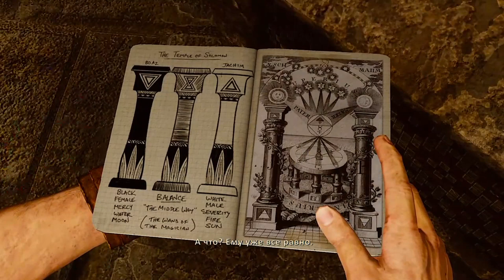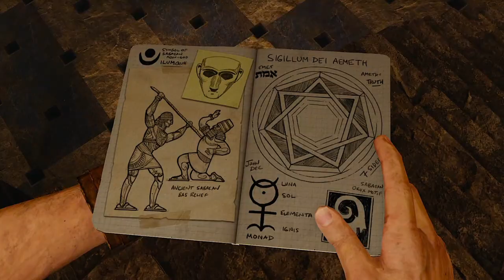ПОПАЛ К ПИРАТАМ ► Uncharted 3 Иллюзии Дрейка #11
Нейтан Дрейк попадает в лапы к пиратам.

Флэшбек на 20 лет назад показывает 15-летнего Нейтана Дрейка, исследующего музей в Картахене в поисках кольца Сэра Фрэнсина Дрейка. Нейт замечает молодого Салли, на тот момент ему незнакомого, который работает на Марлоу и планирует кражу кольца. Нейтана ловят Марлоу и её приспешники.

После возвращения повествования в настоящее время, оказывается, что встреча была ловушкой, тщательно продуманной Нейтом и Салли вместе с Каттером, являющимся их союзником, чтобы отследить Марлоу. С помощью Хлои Фрейзер, они отслеживают машину Марлоу до подземной библиотеки, где им удается найти дневник Томаса Эдварда Лоуренса и карту, показывающую секретное путешествие Фрэнсиса Дрэйка на Аравийский полуостров, где он получает поручение от Елизаветы I и Джона Ди найти потерянный город Убар. Используя найденные предметы, Нейт догадывается, что подсказки о местоположении города находятся в склепах крестоносцев во французском замке и сирийской цитадели. Нейт и Салли направляются в восточную Францию и обнаруживают давно заброшенный замок в дремучем лесу. Они находят половину амулета в склепе, но Толбот застигает их врасплох и забирает амулет. Внезапно появляются плотоядные пауки и убивают одного из людей Толбота, однако Нейту и Салли удается сбежать. Толбот и его люди поджигают замок. Нейт и Салли сбегают и стремительно направляются в Сирию.

В Сирии, Нейт и Салли встречаются с Хлои и Каттером, которые узнали, что Марлоу является главой того же самого ордена, к которому принадлежал Фрэнсис Дрэйк, и который ищет способ обрести власть, используя страхи своих врагов. Группа находит второй склеп и другую половину амулета (снова сталкиваясь с пауками), открывающую местоположение следующей подсказки в Йемене.

В Йемене Нейт неохотно просит помощи у своей жены Елены Фишер (с которой проживает раздельно), которая, несмотря на многочисленные попытки уговорить их оставить свои поиски, помогает найти подземную гробницу, где они (ещё раз сталкиваясь с пауками) устанавливают местоположение потерянного города в огромной пустыне Руб-эль-Хали. После возвращения на поверхность в Нейта стреляют дротиком с галлюциногеном, и он, отделившись от группы, блуждает по городу. Он просыпается на террасе кафе за столиком с Марлоу и Толботом, где Марлоу показывает собранные документы, касающиеся детства Нейтана. Она угрожает Нейту, чтобы узнать положение Убара. Когда Толбот получает новости о нахождении Салли, Нейт сбегает и гонится за Толботом через весь город, но оказывается схвачен Рамзесом, пиратом, работающим на Марлоу. Нейтан сбегает из плена и ищет Салли на круизном судне, захваченном пиратами. Однако Нейт выясняет, что Рамзес солгал о том, что схватил Салли, после чего взрывает гранату, и судно начинает тонуть. Прежде чем Нейтану удается сбежать, Рамзес стреляет в стеклянный потолок судна, и толща воды окончательно топит опрокинувшееся судно, убивая пирата. И снова, обманув смерть, Нейту удается спастись.

Нейта выбрасывает обратно на берег Йемена. Он воссоединяется с Еленой, которая рассказывает, что Салли и вправду был похищен людьми Марлоу, взят под конвой и принуждён показывать дорогу в Убар. Они решают осуществить попытку спасения путём проникновения на грузовой самолёт советского производства Ан-22 «Анте́й», который люди Марлоу планируют использовать для снабжения припасами конвоя который направляется в Убар. Нейт успешно проникает на самолёт, однако его замечают, и завязывается перестрелка. Мощный взрыв приводит к обширной декомпрессии, которая разрывает самолёт на части. Находясь в свободном падении, Нейтану удается схватиться за поддон груза, раскрыть его парашют и спокойно приземлиться. После безнадёжных скитаний по пустыне без воды Нейт сталкивается с людьми Марлоу, после чего его спасает отряд конных наездников, возглавляемый бедуином по имени Салим. В лагере Салим рассказывает Нейту, что город Убар был проклят тысячи лет назад царём Соломоном, когда тот заключил злых Джиннов внутри латунного сосуда и оставил в сердце города. Салим соглашается помочь Нейту и приводит его к конвою, который они уничтожают в процессе спасения Салли. Они попадают в песчаную бурю, и Нейт с Салли теряют Салима среди пыли, когда подъезжают к воротам Убара.